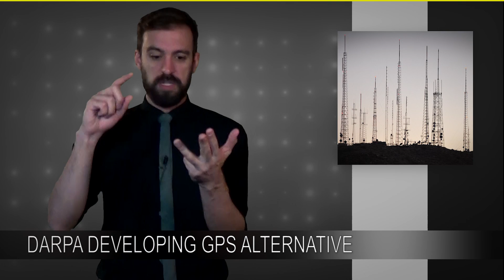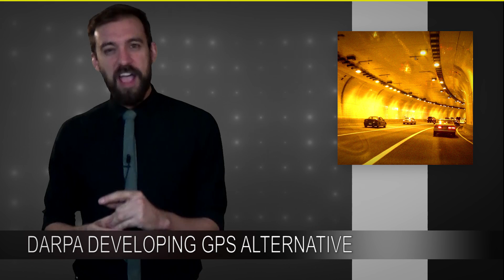DARPA Developing GPS Alternative | Technophiles Newscast 068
DARPA is looking to reinvent the GPS by integrating external data sources with internal computation.